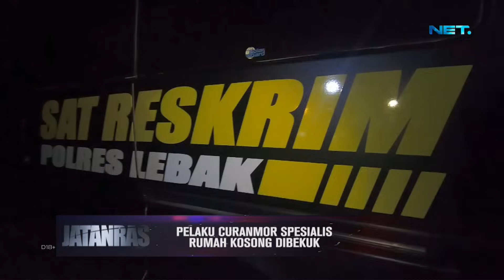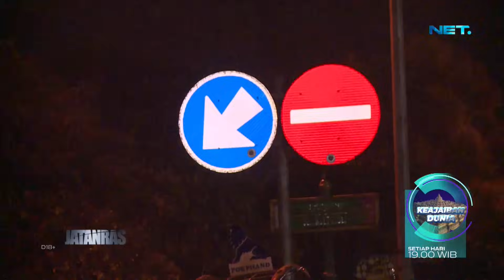Pelaku Curanmor Spesialis Rumah Kosong Tak Berkutik Saat Dibekuk Polisi - Jatanras